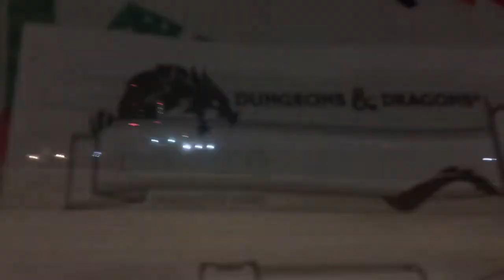Baby’s First D&D | NYE 2017